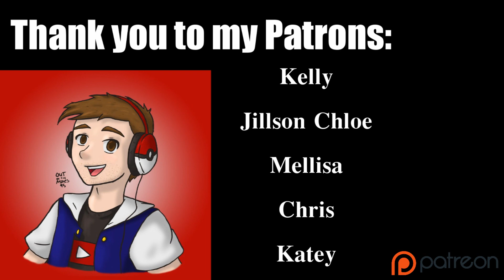DON'T EAT HIS BURGERS - The Hamburger Man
Kelly
Katie
Aleksander
Mellisa
Deadman112
Chris Moe
The SilentRager611